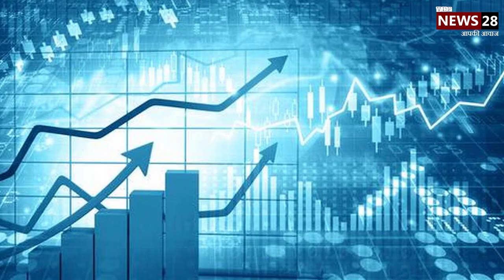Top 10 news today | Top Trending News Today | Breaking News | Hindi News